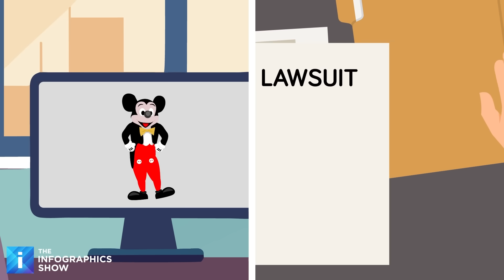Real Reason Humanity Is NOT Ready for AI Superintelligence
Superintelligent AI is getting closer than most people think, and the world is not ready. Smarter than human system could quietly reshape jobs, war, and truth before anyone notices. In this new video, you'll find out why the race is accelerating, what signs to watch, and how it could change your life next.